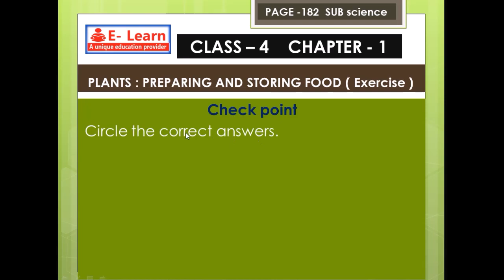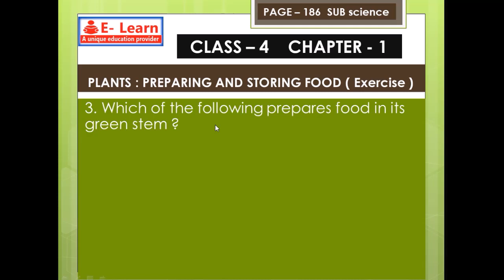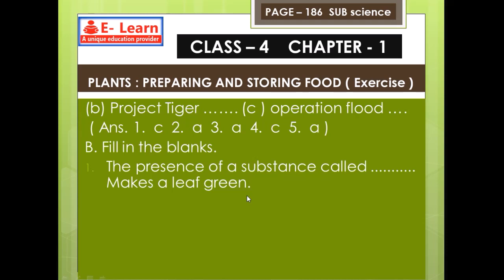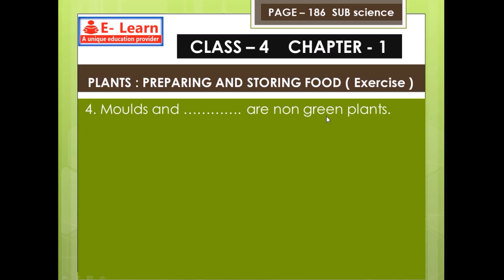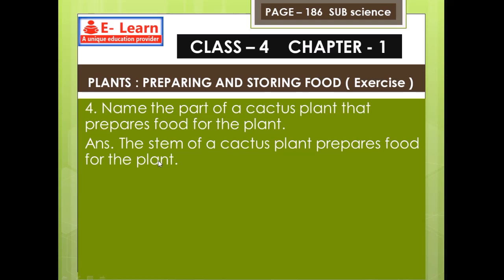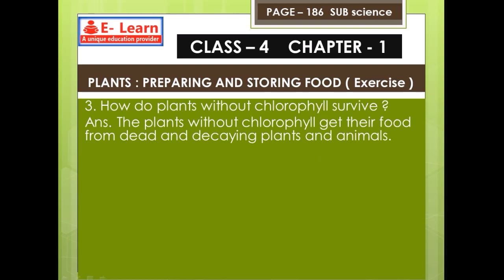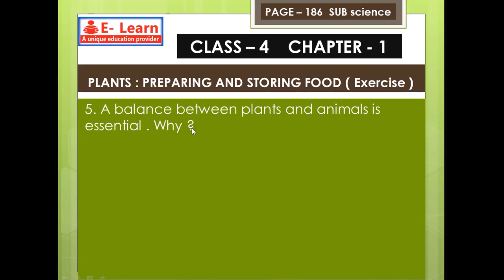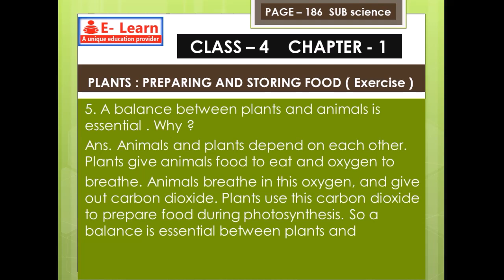CLASS 4 SCIENCE CHAPTER 1 PLANTS PREPARING AND STORING FOOD QUESTION AND ANSWER